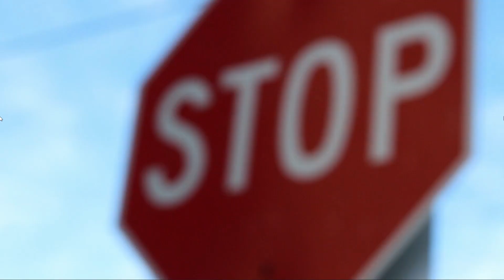TESTBOOK PASS & PASS PRO DIFFERENCE | FREE COUPON🤑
Hello Friends,
Is video mei apko maine testbook pe pass aur pass pro ke beech mei difference ko clear kiya hai, aur sath mei ek offer discuss Kiya hai  , offer ko paane ke liye coupon app

se paa skte hai .. thankyou

Queries solved -